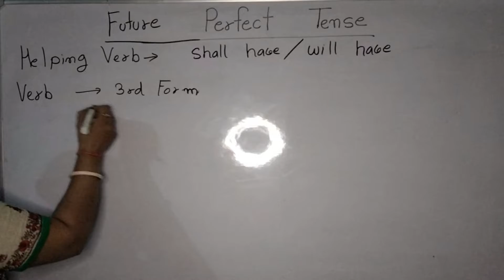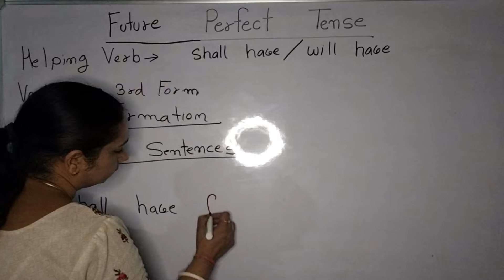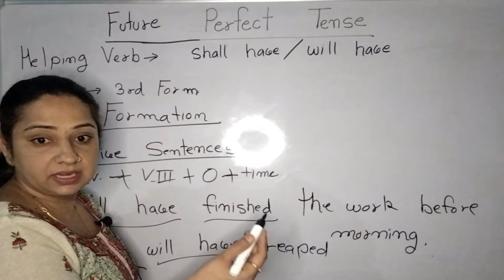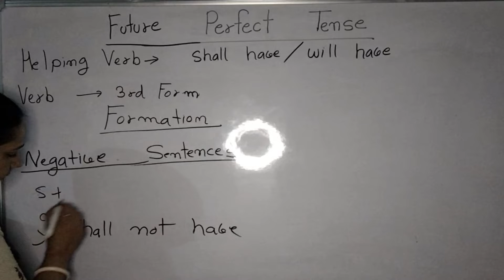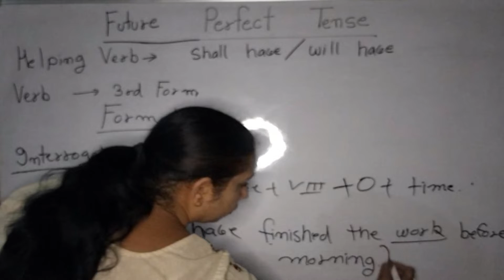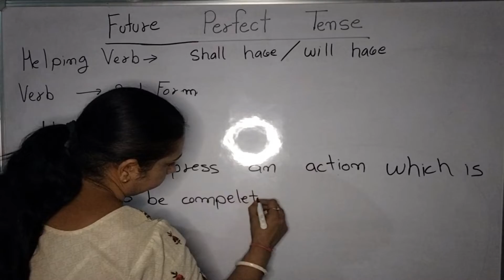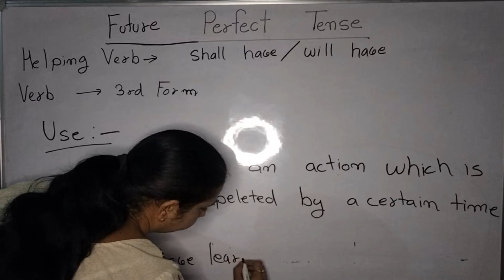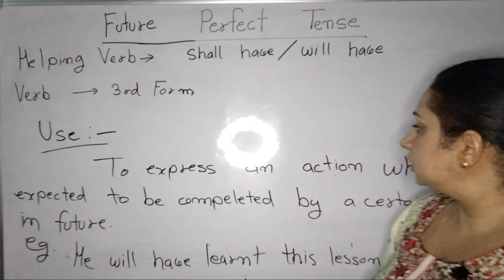Future Perfect Tense | Part 10 | English grammar | competitive and school exams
HELPING VERB = SHALL HAVE \ WILL HAVE
VERB = 3rd FORM
FORMATION IN AFFIRMATIVE NEGATIVE AND INTERROGATIVE SENTENCES
USE
  TO EXPRESS AN ACTION WHICH IS EXPECTED TO BE COMPELETED BY A CERTAIN TIME IN FUTURE